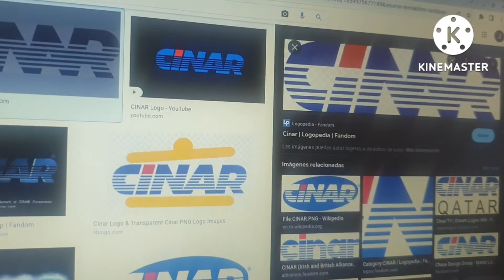KQED/I Sat/Cinar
Taken From "Surker Punch Serie 1